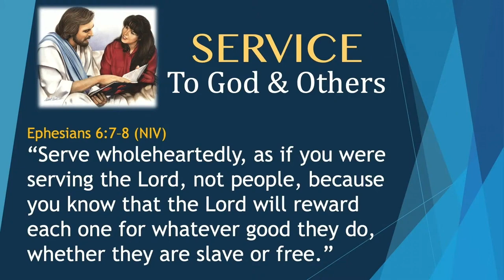Pastor Mario Perez | D’s need to move forward | Philippians 3:12-14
13 Apr 24
Pastor Mario Perez